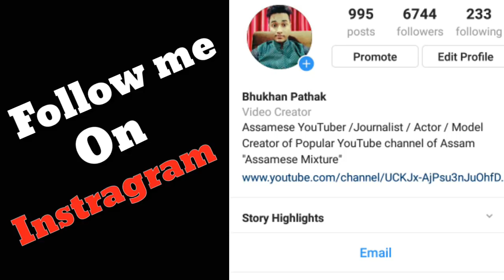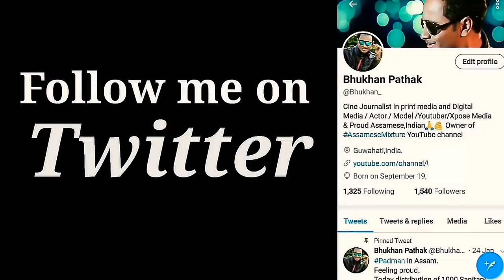Sunita Kaushik Top -5 Assamese Actor/Actress ? Exclusive interview by Bhukhan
Sunita Kaushik interview

Sunita Kaushik interview

Sunita Kaushik is talented goregeous Assamese Actress,
She act in many Assamese Megaserial, Music videos and 2 Assamese feature film.
She famous for her very Beautiful Expression on camera and her beauty and also off course her Acting.
Sunita Kaushik done fantastic job in late Munin Baruah sir last film "Priyaar Priyo ".

Her first YouTube interview with Bhukhan Pathak (Assamese Mixture)